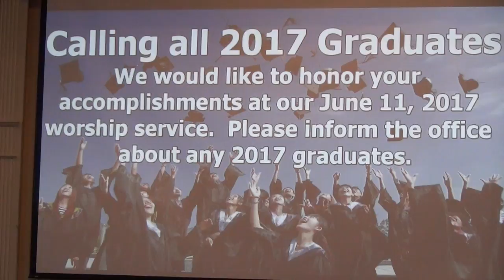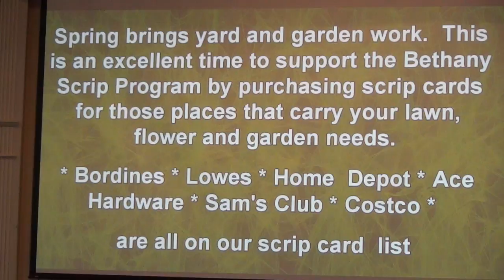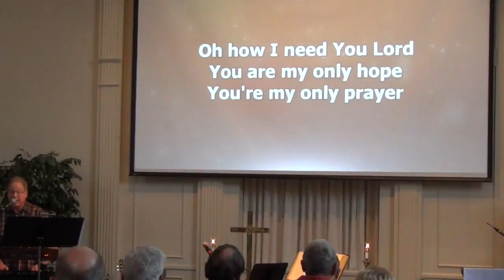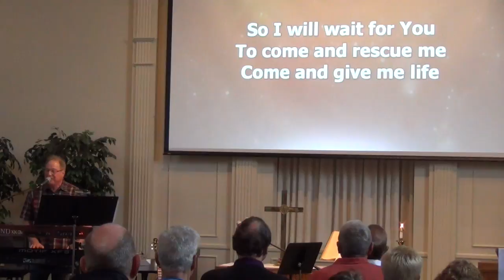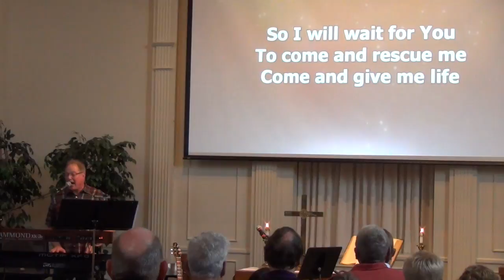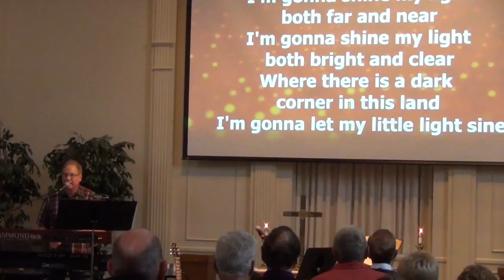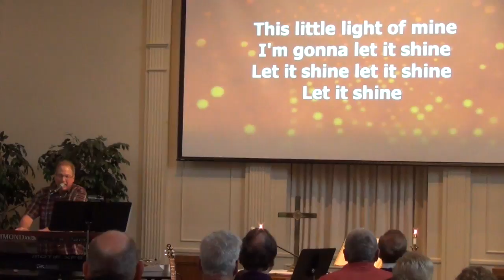Announcements, prayer, and songs on Camp Sunday May 21 '17